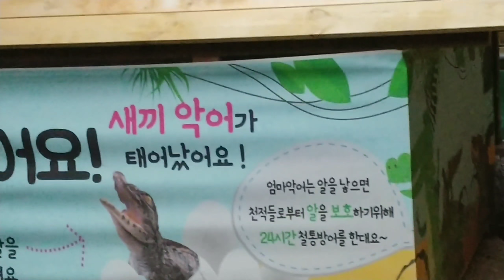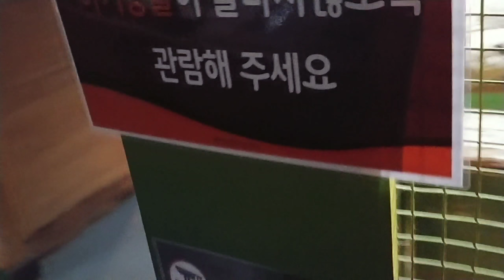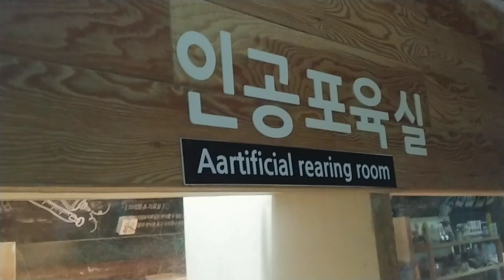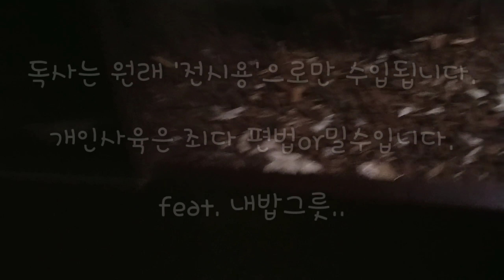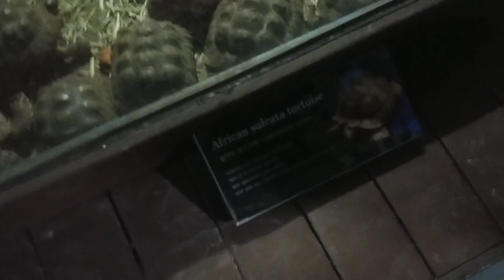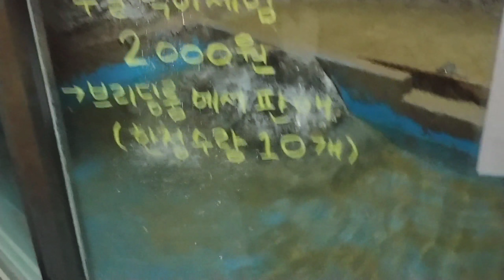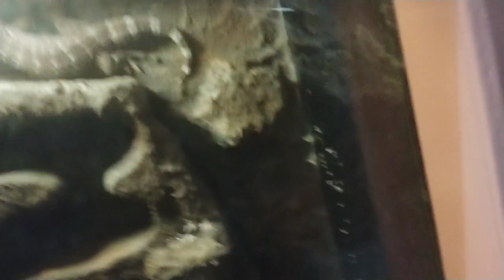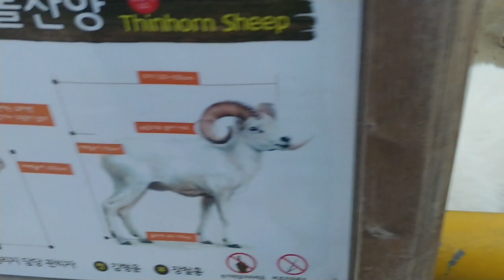수박대장 '쥬쥬동물원'을 가다!! 3편